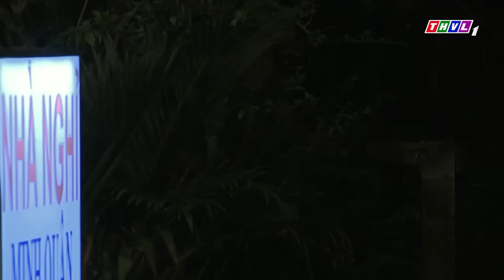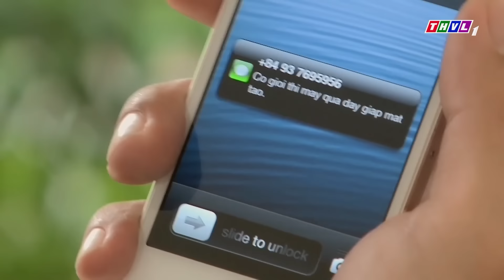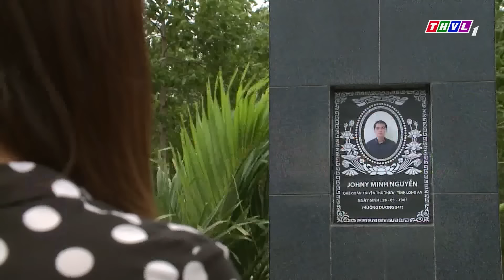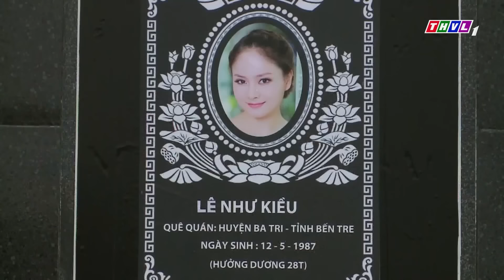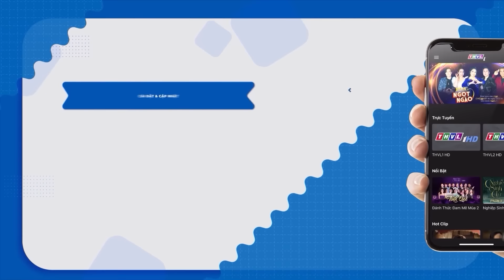PHIM HÌNH SỰ 2022 | ÔNG TRÙM THẤT THẾ BỊ ĐÀN EM COI THƯỜNG | PHIM HÌNH SỰ VIỆT NAM HAY MỚI NHẤT 2022